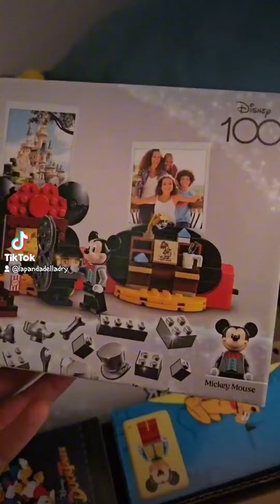PROMOCIÓN DISNEY 100 ANIVERSARIO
PROMOCION Lego 100 aniversario
Set EXCLUSIVO 100 ANIVERSARIO DE DISNEY.